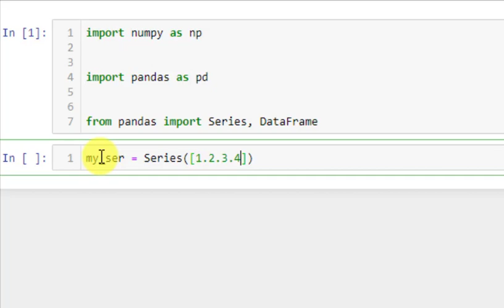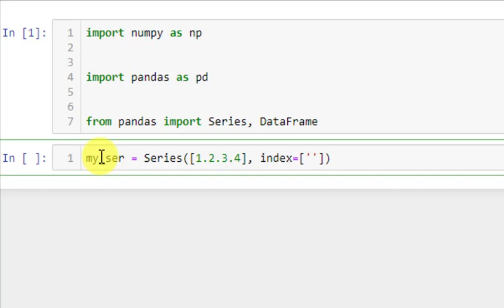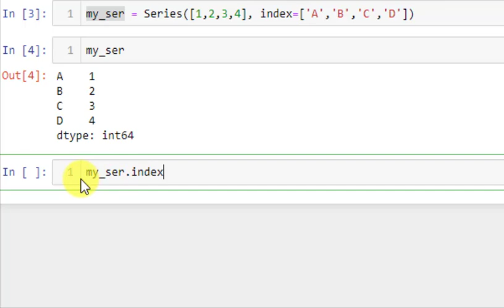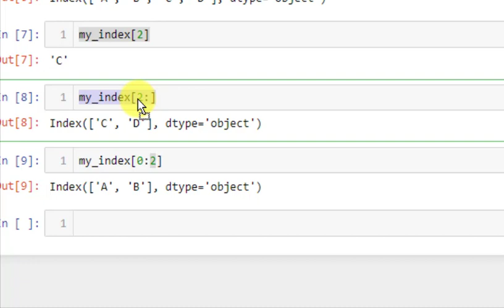016 index object